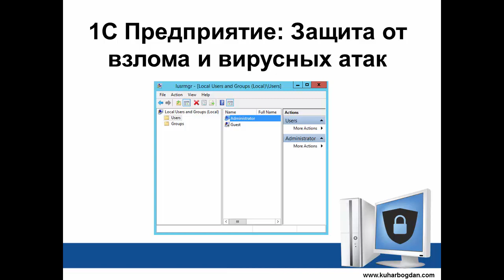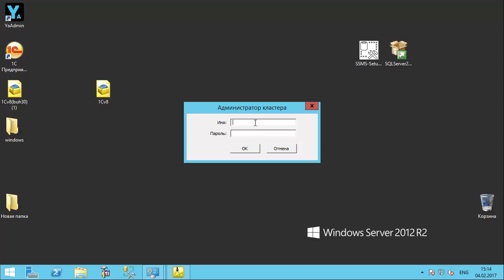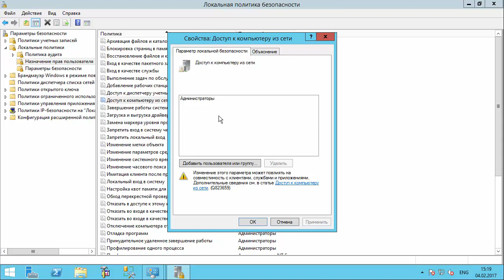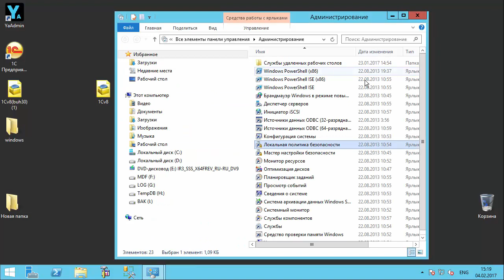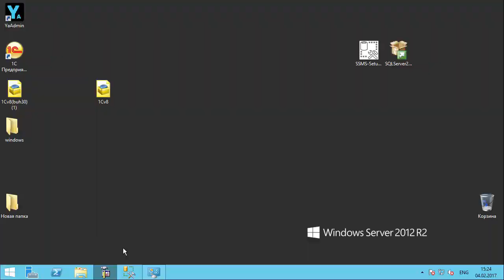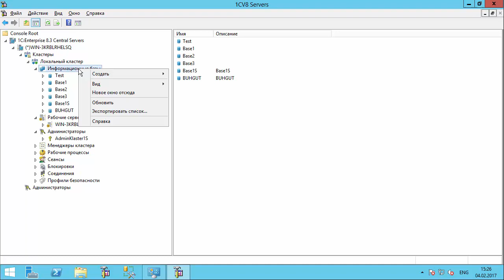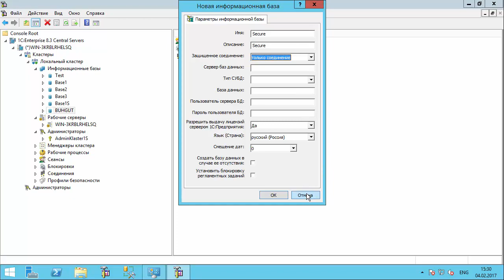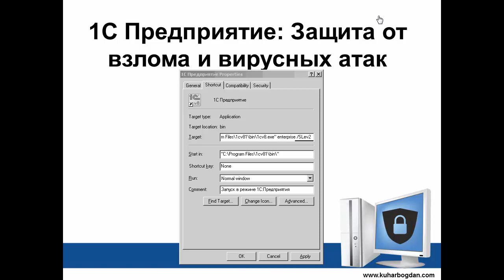1С Предприятие защита от взлома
1С Предприятие защита от взлома
На курсе вы узнаете, как правильно администрировать 1С Предприятие в файловом и клиент-серверном варианте работы.
Как установить и настроить 1С Предприятие, Сервер 1С, веб сервер, сервер терминалов, RemoteApp и другой необходимый софт для безотказной работы 1С.

Также Вы узнаете:

✅Что входит в обязанности «Администратора 1С».
✅Как делать резервные копии, обслуживать базы в PostgreSQL и MS SQL.
✅Как не потерять и минуты работы в 1С в случаи сбоя.
✅Настроем безопасный удаленный доступ в базу 1С.
✅Построим отказоустойчивый кластер серверов 1С.
✅Узнаете, как сэкономить  на лицензиях.
✅Разберем 12 лучших схем для работы в 1С, на разный бюджет и количество пользователей, подберем оптимальный вариант для Вас!